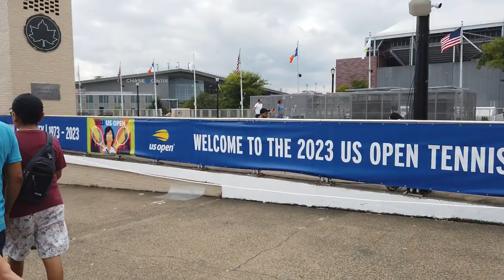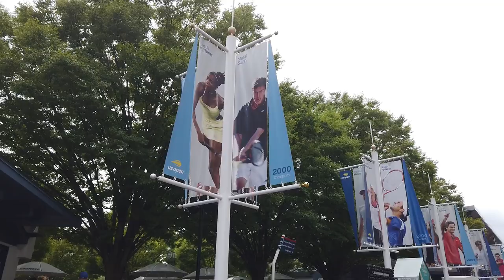US Open 2023 Tennis Fan Week FREE Events walking tour | New York City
I enjoyed the FREE events at us open 2023 tennis fan week in New York. It was a little bit hot and humid today walking around the USTA tennis center in Queens, New York.

The 143rd annual U.S. Open begins Monday in New York. Before the tennis tournament commences, the USTA Billie Jean King National Tennis Center in Queens is staging a series of events that are free and open to the public.

Tennis fans will have the chance to watch their favorite players practice, enter giveaways and try out the tournament’s tasty cuisine.

There’s no shortage of things to do at fan week. Ten thousand junior racquets will be given away to young players. Families can enter by registering for a free Fan Access Pass on the U.S. Open website.